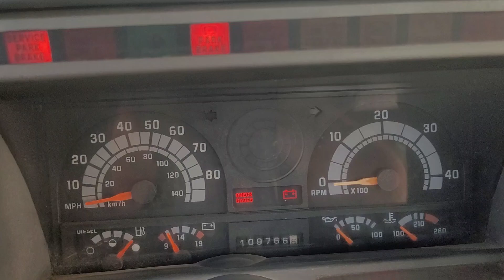2000 Chevy C6500 Flatbed Dump Engine